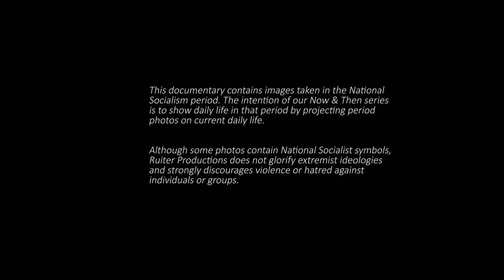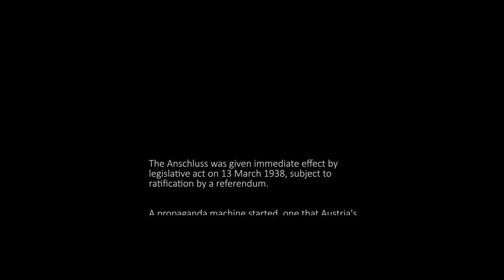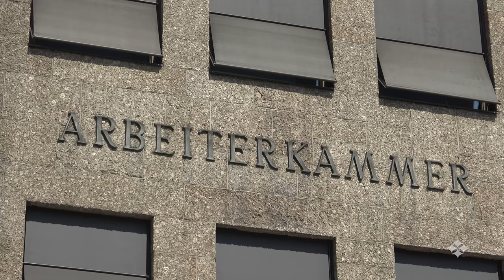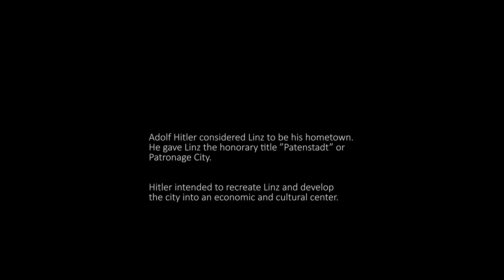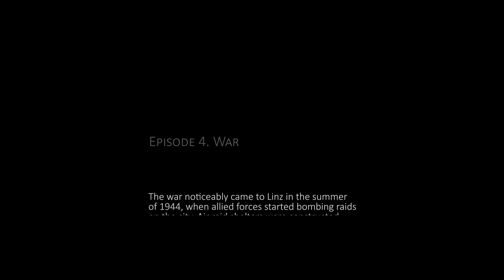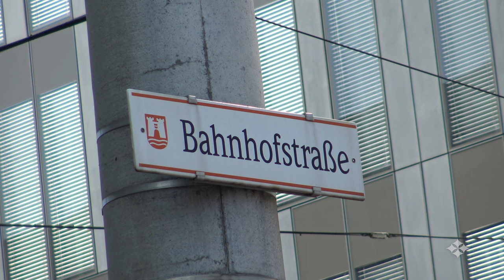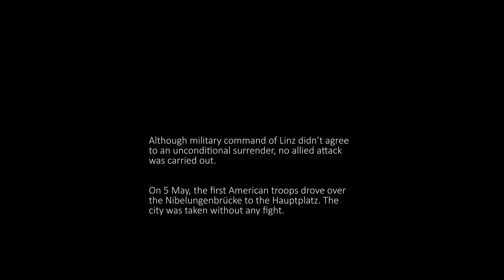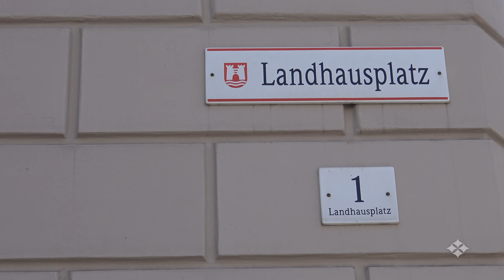Linz Now & Then: the Patenstadt of Adolf Hitler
A now & then of different parts and buildings in Linz before, during and after the National Socialist period (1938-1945).

This movie contains all 13 episodes released earlier.

Guide to individual episodes:

00:00 - Episode 1: Anschluss
07:02 - Episode 2: Referendum
12:57 - Episode 3: Patenstadt
18:48 - Episode 4: War
24:15 - Episode 5: Capitulation
28:35 - Episode 6: Aftermath

MUSIC
Intro:  George Frederic Handel - Sarabande
See the individual episodes for the other music used